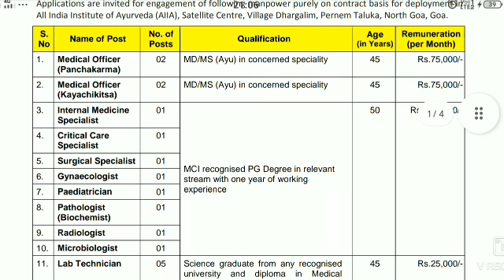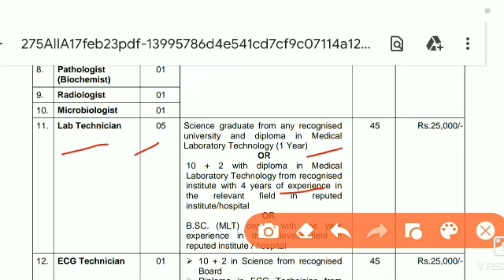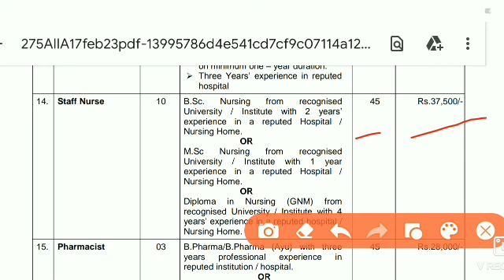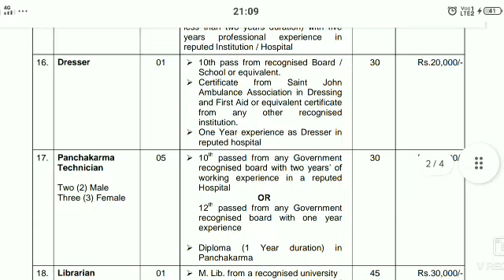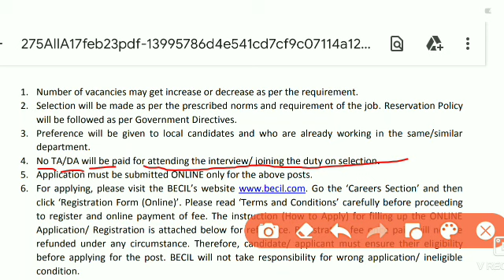BECIL recruitment 2023|| AIIA required || Ot Assistant | Staff nurse|Lab tech.|Ecg tech.|pharmacist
vacancy contract base in All india institute of Ayurveda north goa,
by recruitment BECIL